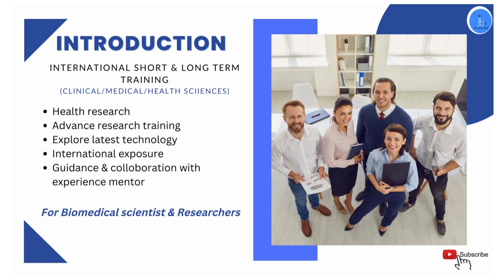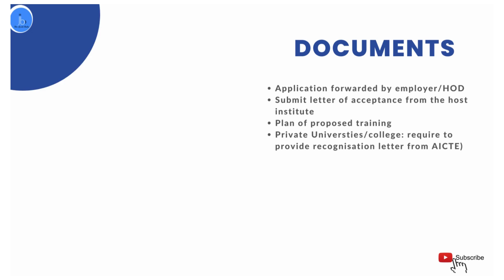ICMR DHR International Fellowships| Short Term & Long Term International Fellowship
Hey All,
If you are looking for short term or long term international fellowsjips, especially in area of biomedical sector, health science and clinical research than do consider watching this video to avail ICMR DHR international fellowship.

Video Highlight
ICMR DHR International fellowship
How to apply for ICMR DHR fellowships
Eligibity and Benefits of ICMR DHR fellowship